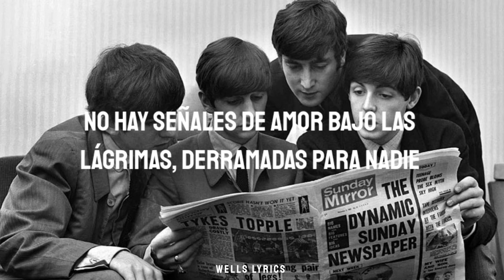For No One - The Beatles [Sub Español]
For No One –en español: Para nadie es una canción escrita por Paul McCartney (aunque se atribuye a Lennon/McCartney) que aparece originalmente en el séptimo álbum de los Beatles, Revolver. La canción termina abruptamente, así como la relación que describe. El título original de la canción fue Why Did It Die? ¿Por qué eso murió? McCartney estaba por entonces de novio con la actriz Jane Asher, con quién rompería dos años después.

Créditos

Canción: For No One
Artista: The Beatles
Álbum: Revolver